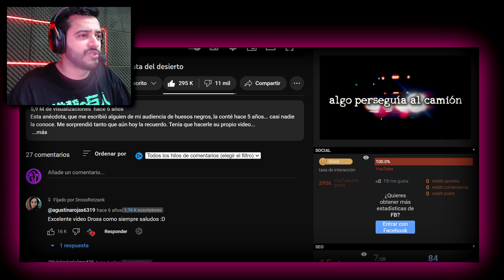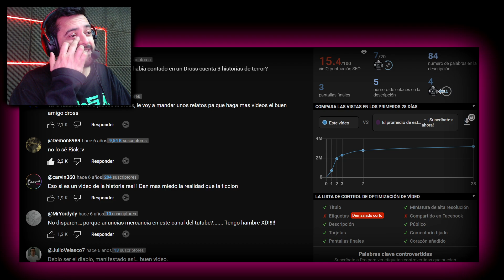DROSS!! ALGO PERSEGUÍA AL CAMIÓN EN LA RUTA DEL DESIERTO!! REACCIÓN!!